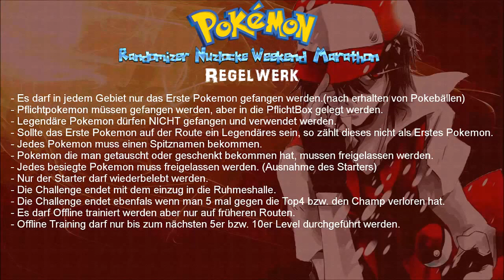Pokemon Randomizer Nuzlocke Weekend Marathon #0 - Regelwerk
Heute stelle ich euch die Regeln für den Randomizer Nuzlocke Weekend Marathon vor.
*Game: Pokemon